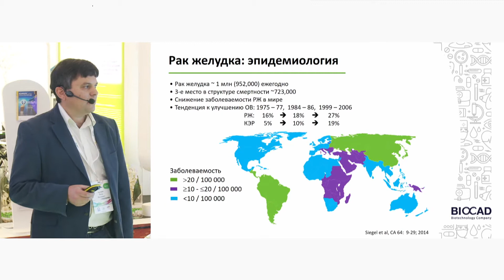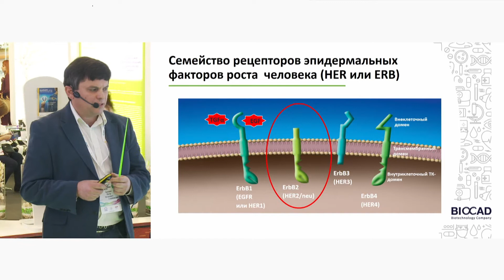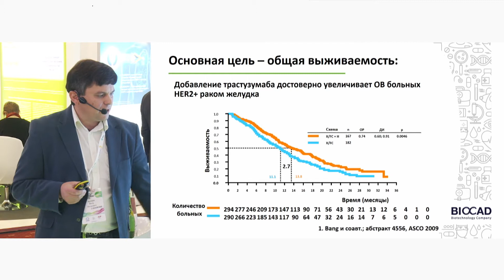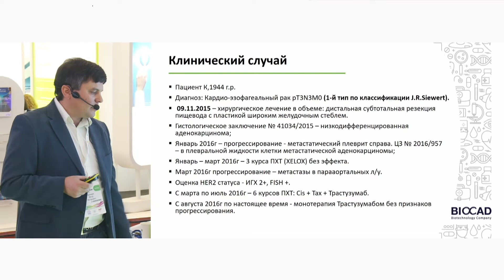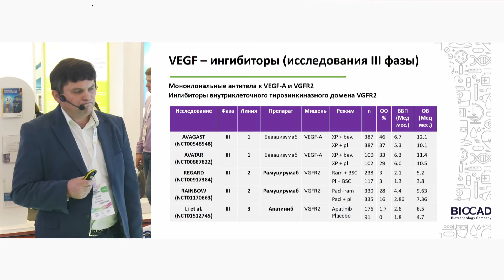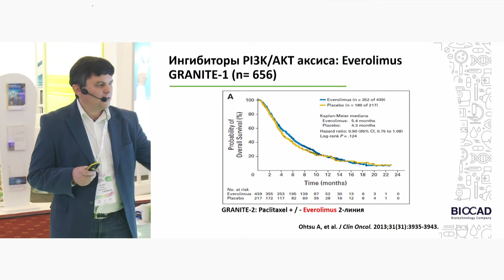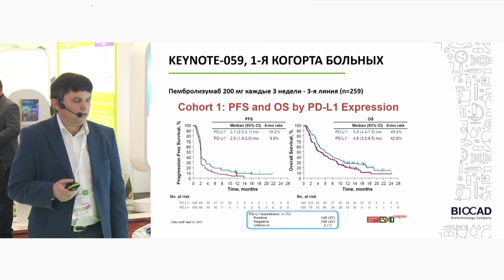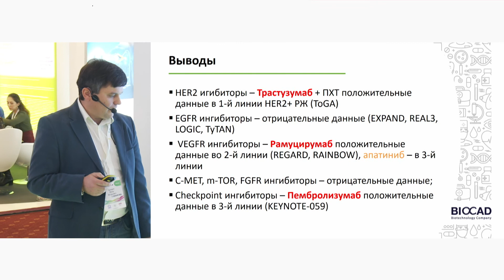"Современные возможности таргетной терапии у больных раком желудка"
Архири Петр Петрович
к.м.н. н.с. абдоминального отделения НМИЦ онкологии им. Н.Н. Блохина МЗ России, г. Москва